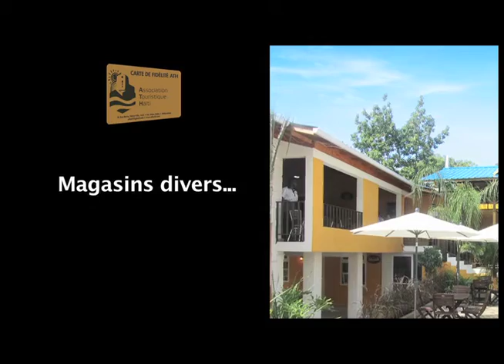Carte de Fidélité ATH